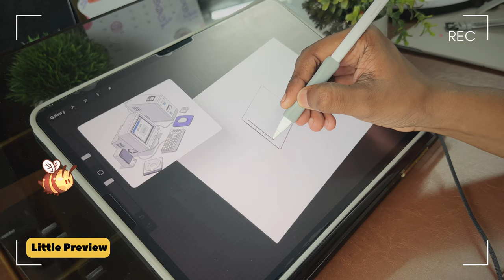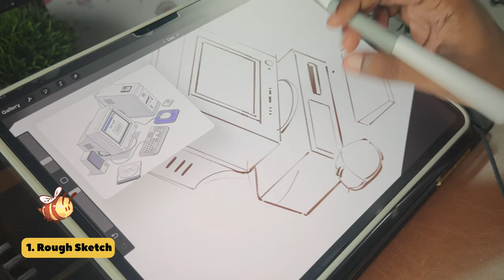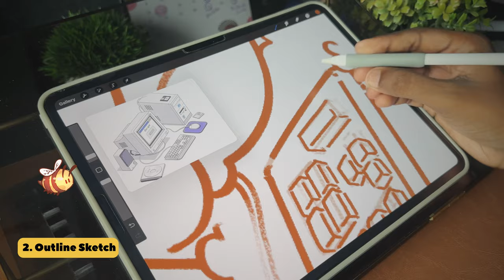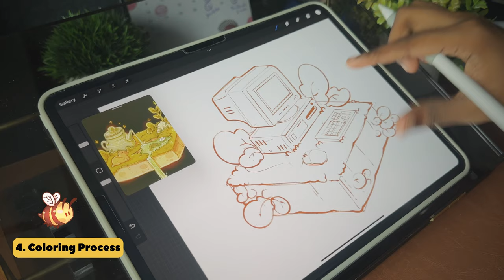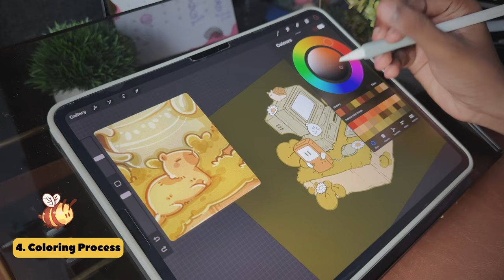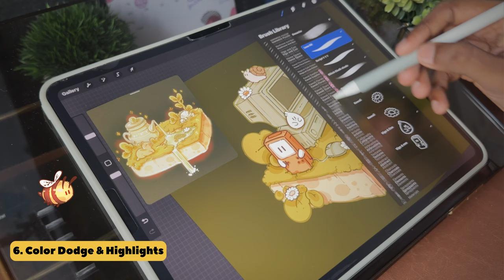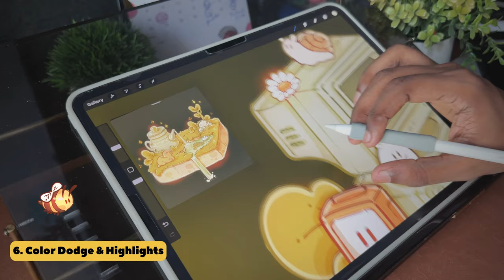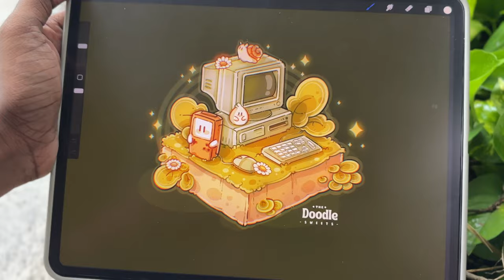ASMR drawing isometric || Beginner guide to draw isometric in Procreate | iPad Pro 13” M4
Hello there and welcome to this new video. In this video, I am using a single reference to draw this illustration, which is the computer reference, and I am also using my stamp brushes to create this illustration. You can find the link down below, so please make sure to check it out. For the colors, I used my previous artwork to pick all these colors, so please make sure to check out my previous video. I hope you enjoy this video.

✦ Brushes that I use in this video:)